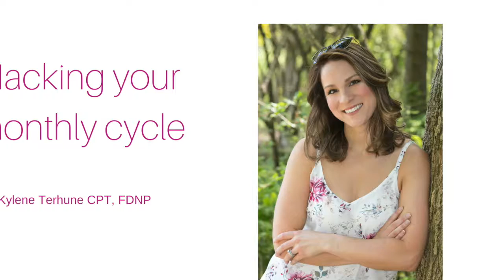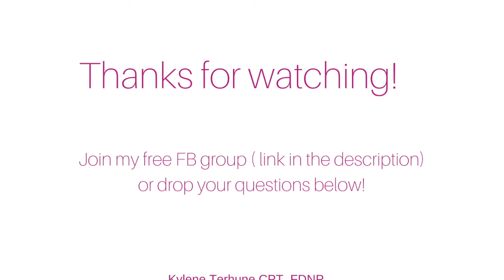Hack your cycle - Day 3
Welcome to day 3 of learning to hack your cycle so you no longer have PMS!

To get more free trainings, take home PDFs, and regular videos, going my free Facebook group:

New podcasts are launched every Monday:
The Tiny Fit Diva Podcast